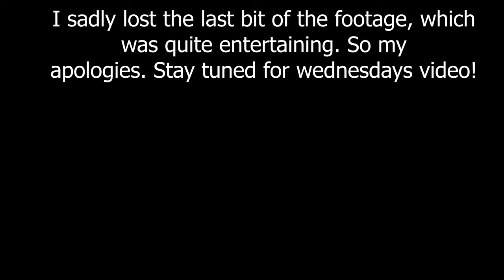KTM 1290 SuperDuke R vs. Yamaha MT09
Managed to get a ride in with my mates on there MT09 & Duke 390!